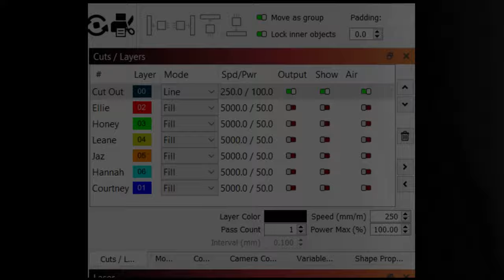Laser Cut Jewellery Heart Box and full build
In this DIY tutorial, we’re showcasing the creation of two exquisite heart-shaped boxes made from 3mm MDF. Each box is intricately designed, offering not just utility but an artistic touch to wherever they are placed.

Floral Heart Box:
Crafted from durable 3mm MDF.
Features a unique floral pattern cut into the top.
The center of the floral design holds the heartfelt message: “I Love You.”
Perfect as a gift for loved ones or as a decorative piece.

Labyrinth Heart Box:
Also made from 3mm MDF.
Boasts a mesmerizing labyrinth-like pattern carved into its surface.
The intricate design is visually appealing and tactilely pleasing.
Ideal for storing small treasures, jewelry, or as a decorative accent.

Follow along as we take you through each step of crafting these beautiful pieces, from cutting the MDF with precision to assembling the pieces and adding finishing touches that bring these designs to life. Whether you’re a seasoned crafter or a beginner, these heart boxes are sure to delight! 🎨❤️